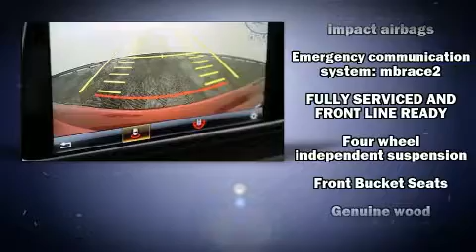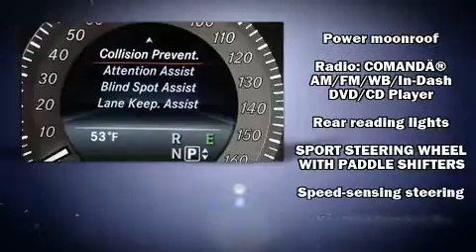2016 Mercedes-Benz E-Class E 350 in Westborough, MA 01581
Autobahn USA
88 Turnpike Rd

Outstanding design defines the 2016 Mercedes-Benz E-Class. With less than 40,000 miles on the odometer, this 4 door sedan prioritizes comfort, safety and convenience. A 3.5 liter V-6 engine pairs with a sophisticated 7 speed automatic transmission, and for added security, dynamic Stability Control supplements the drivetrain. Top features include rain sensing wipers, front and rear reading lights, 1-touch window functionality, an outside temperature display, automatic dimming door mirrors, power moon roof, cruise control, and remote keyless entry. Mercedes-Benz also prioritized safety and security by including: head curtain airbags, front side impact airbags, traction control, brake assist, anti-whiplash front head restraints, a panic alarm, an emergency communication system, and 4 wheel disc brakes with ABS. This car was designed with safety in mind, allowing you to drive with even greater assurance. A Carfax history report indicates just one previous owner. We pride ourselves in the quality that we offer on all of our vehicles. Please don't hesitate to give us a call.